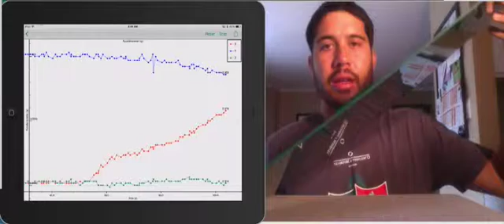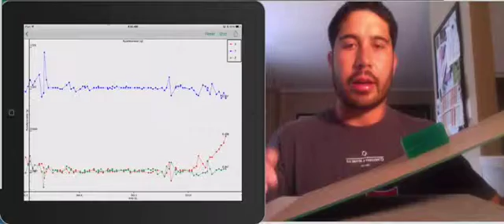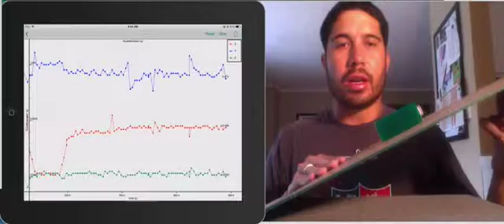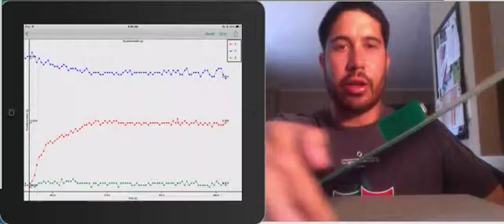PocketLab Experiment- Angle of a Ramp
In this video, we explore the functionality of the PocketLab accelerometer. We show you how to measure the angle of a ramp using the gravitational data from the accelerometer.

PocketLab is a wireless sensor for STEM education and makers.